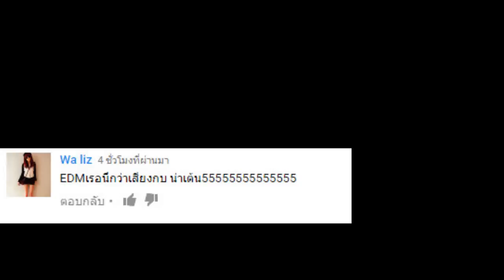ZekaiDot ft.KNN - BURP IT | สายเรอ (Extended ver.)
This Full Original mix from KNN's video "เรอแบบนี้ อ้วกดีกว่า"

**อนุญาตให้นำไปใช้ประกอบวิดีโอต่างๆ ในกรณีที่เป็นเสียงเท่านั้น ไม่อนุญาตให้นำไปดัดแปลงทำซ้ำหรือการรีอัพโหลดใหม่**
นี่เป็นช่องใหม่ของ ZekaiDot นะครับที่จะลงแค่เพลงอย่างเดียวในช่องนี้ ใครอยากติดตามผลงานเพลงเชิญได้ในช่องนี้ครับ
ถ้าชอบก็อย่าลืม Subscribe เพื่อเป็นกำลังใจในการทำเพลงต่อๆไปนะครับ ขอบคุณครับ